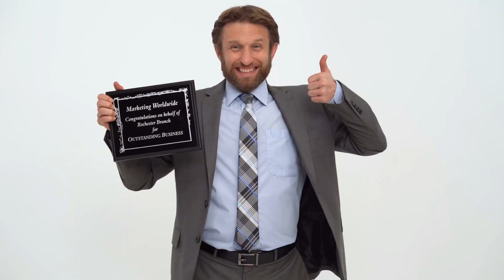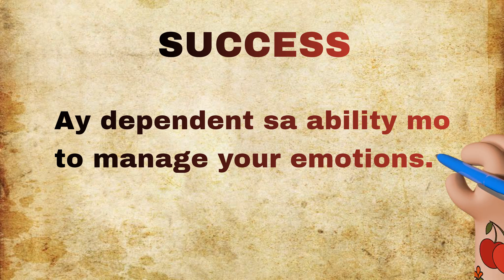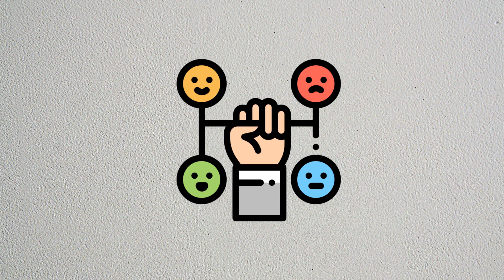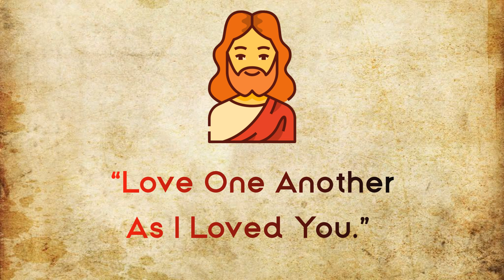Ang Ginagawa ng Mga Successful na Di Mo Pa Nagagawa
Nagtataka kaba kung bakit parang kahit ano ang gawin mo eh di ka magkaron karon ng significant success? Yung parang may pader na di mawala wala sa harap mo.

Yung feeling mo napaka hirap mag succeed or magka breakthrough? Napapaisip kaba bakit yung mga successful na taong kilala mo eh parang ang dali lang sa kanila mag succeed?

Hindi sila naiiba sayo. Kung kaya nila magkaron ng malaking bahay, magarang kotse at successful na business, kayang kaya mo din.

Mayroon lang silang ibang diskarteng alam na hindi mo pa alam, at isa sa pinaka importanteng diskarteng yun ay malalaman mo sa video na'to.

Welcome! Sa channel na'to, we'll share weekly success tips at business and investment strategies na makakatulong sayo para palaguin ang negosyo at investments mo. At higit sa lahat, ang goal namin ay mabago ang mindset mo from lack or poor mindset to millionaire mindset. Ito ang foundation ng lahat. Success, wealth and happiness starts from within.

Together, we'll unleash the Millionaire in You!

Ensure your success ❤️💰 here 👇

Join Truly Rich Club para ma mentor ka din ni Bro. Bo Sanchez (at iba pang very successful entrepreneur):